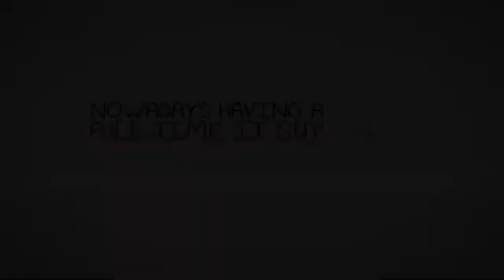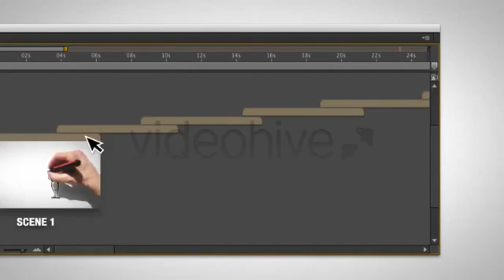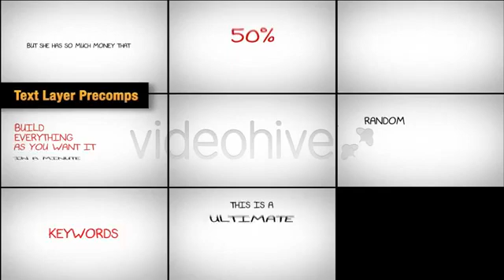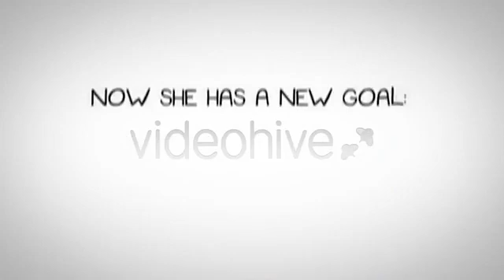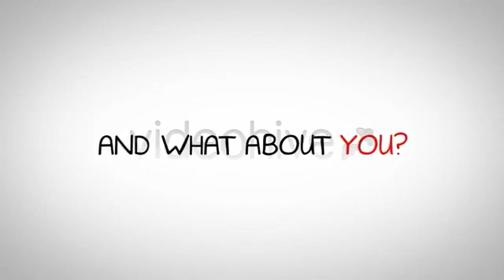After Effects Template Videohive Whiteboard Pack-Make Your Own Story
AUDIO My Life In Multicolor
This template comes with series of 7 short straight forward video tutorials (it's better to have more short tutorials separated by categories than one long tut in which you might get lost). So even if you are not an AE Pro user, but just a beginner who have just finished the first course, you should be most likely able to customise this template. If you find your self in the times of trouble, Mister Horse comes to you.And if you find something what the tutorial doesn't cover -- you can always write me a message. I'll be glad to help.
GETTING & ADDING YOUR VOICEOVER TO VIDEO -- TUTORIAL
Why to get a voiceover? Because its better with it.
Product overview videos, commercials or promotion videos are usually better when there is someone speaking to you. It just sells better.
If you are planning to put a voiceover to your video and you have never done it before -- this tutorial may be a good starting point. We will look at ways how to get a voiceover, see UPs and DOWNs of methods, examples and more.
TECHNICAL DETAILS
 • No plugins required
 • No pre-renders
 • Full HD 1920×1080, can be easily converted to any lower resolution
 • Please note that you need to have Adobe After Effects software to edit this project file. The software is not included in this project file.
 • Supports Adobe After Effects CS5 and above
READY MADE COMPS
There are 386 images in many ready made compositions. You can see all the ready made comps in the preview video -- however, it's in a grid.
MEDIA PLACEHOLDERS
The media placeholders you can see in preview video comes in following sizes:
 • 1280×720 px
 • 960×540 px
 • 800×450 px
 • 540×304 px